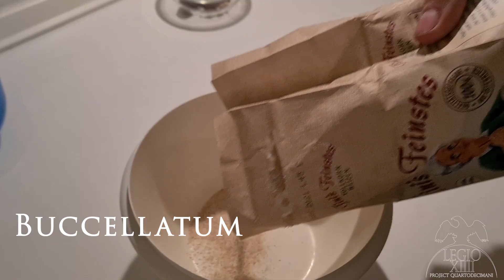14 Days wearing Roman Armour - Day One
One of our members is currently carrying out an experiment: 14 days of wearing full armour for 10 to 12 hrs and eating solely campaign rations such as detailed in Codex Theodosianus (VII.4.6) as well as likely foraging portions, corresponding to seasonal and local availability. This 14 day experiment leads up to the attempt to scale a 2300m high mountain in the southern alps in full combat gear. The aim is to subject a modern body to two weeks of comparative caloric and nutritional intake as current estimates of average Roman supply situations on campaign go, with between 2000 and 3000 kcal intake most days and between 2000 and 4000 kcal burnt.
The equipment worn most of the day weighs 18,7 kg. The chainmail alone weighs 11 kg.
This is not meant to be a scientific experiment, but rather a self test and living-history experience.
We will publish each days experience here.

Reenactor: Géza Frank
Editing: Géza Frank

If you find our work for the popularisation of Roman heritage and the history of late antiquity worth supporting you can do so easily via our Patreon channel, where we publish also perks and details about how we make our equipment:

You can also follow us on:

 Instagram / @quartodecimani  or @theageofarthur